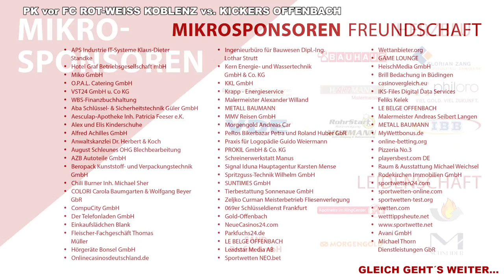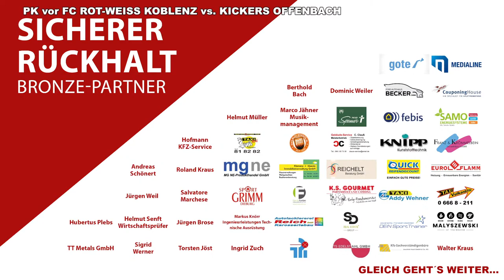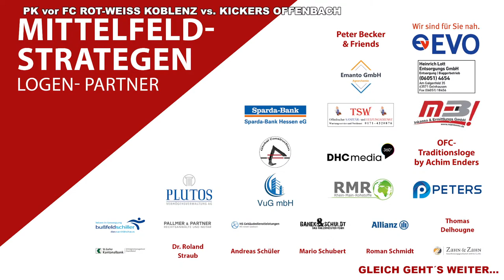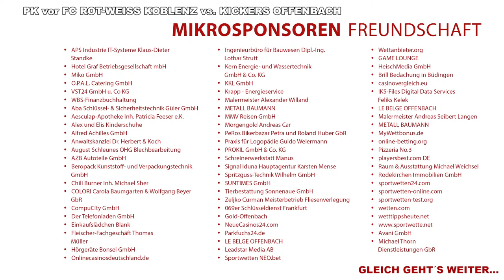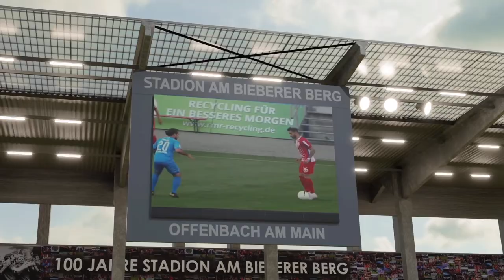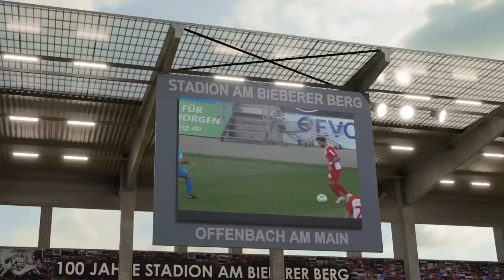PK vor FC Rot-Weiß Koblenz vs. Kickers Offenbach